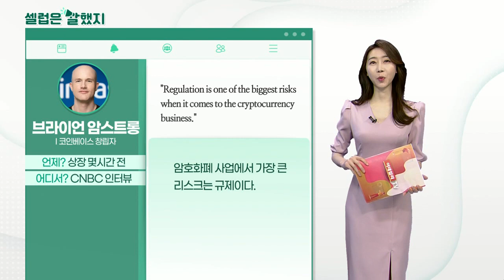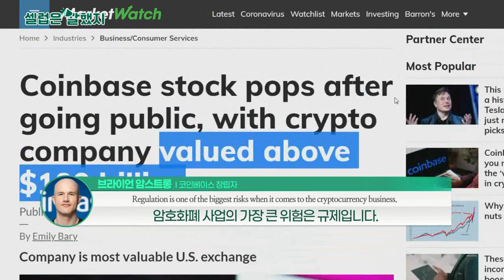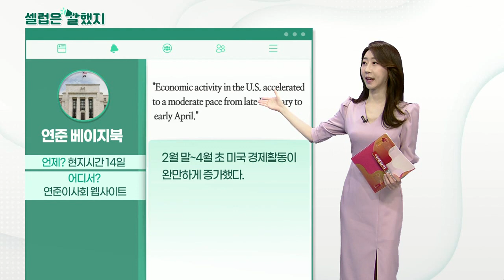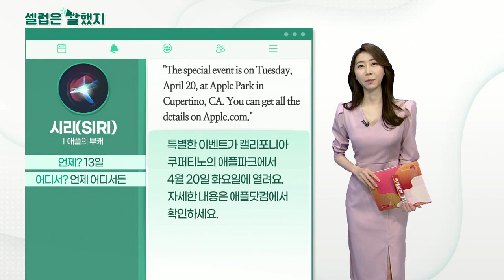브라이언 암스트롱(코인베이스 창립자), 연준 베이지북(연준이사회 웹사이트), 시리(애플의 부캐)_셀럽은 말했지 (20210415)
브라이언 암스트롱 / 코인베이스 창립자 (CNBC 인터뷰)
"Regulation is one of the biggest risks when it comes to the cryptocurrency business."
암호화폐 사업에서 가장 큰 리스크는 규제이다.

"We just ask that, hey, we want to be treated on those level playing field with traditional financial services at the very least."
우리는 최소한 경쟁에 있어서 전통적인 금융서비스와 같은 수준의 대우를 받기를 바란다.

연준 베이지북 (연준이사회 웹사이트)
"Economic activity in the U.S. accelerated to a moderate pace from late February to early April."
2월 말~4월 초 미국 경제활동이 완만하게 증가했다.

"Job growth was generally strongest in manufacturing, construction, and leisure and hospitality, although hiring remained a widespread challenge."
고용은 여전히 전반적으로 도전에 직면하고 있지만 일자리 성장은 제조업, 건설업, 레저와 서비스 분야에서 가장 컸다.

시리(SIRI) / 애플의 그녀 (언제 어디서든)
"The special event is on Tuesday, April 20, at Apple Park in Cupertino, CA. You can get all the details on Apple.com."
특별한 이벤트가 캘리포니아 쿠퍼티노의 애플파크에서 4월 20일 화요일에 열려요. 자세한 내용은 애플닷컴에서 확인하세요.